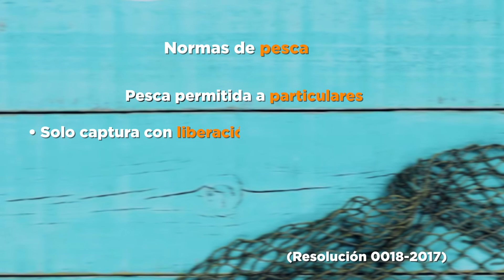1 - Pesca permitida a particulares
El Ministerio de Medio Ambiente y Recursos Naturales emitió una resolución que aprueba la Normativa para el manejo de la Zona Ecoturística del Santuario Marino Arrecifes del Sureste, una franja costero marina de 8.8 Km2 formada por playas de arena blanca y costa rocosa situada en la zona de Punta Cana.